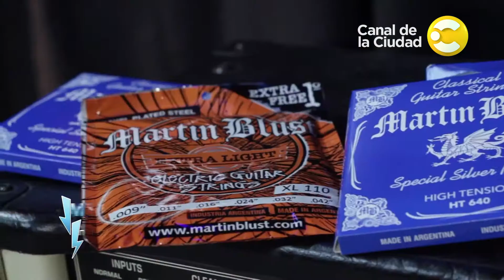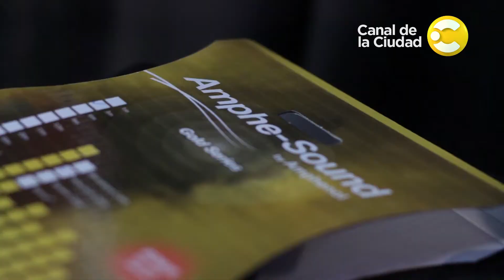Juan Antonio Ferreyra - Adrián Barilari y "Rowek" en Jam Session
Hoy en Jam Session nos visita el cantante argentino de heavy metal y vocalista de Rata Blanca Adrián Barilari, acompañado del cantante y guitarrista de rock Juan Antonio Ferreyra "Jaf". Ademas un cierre con la banda Rowek.